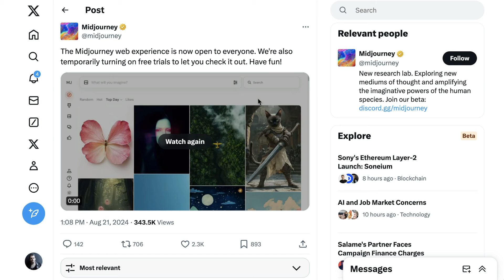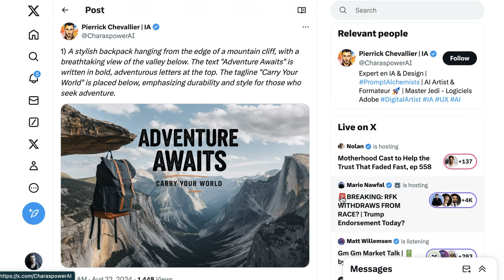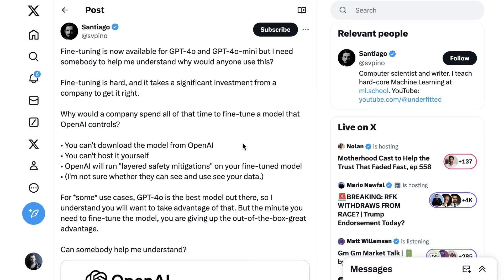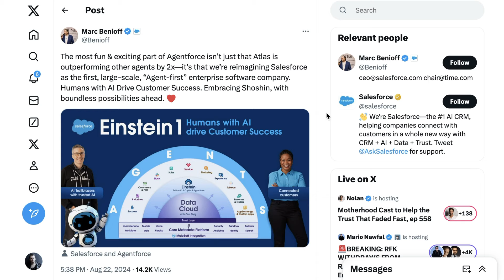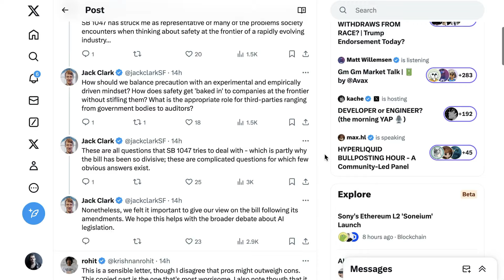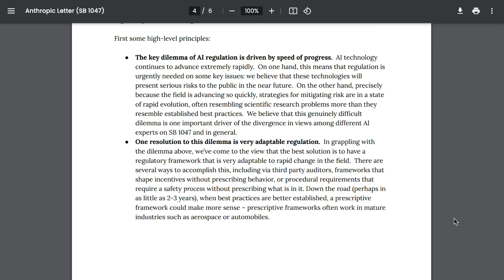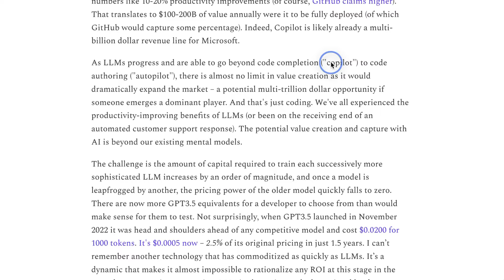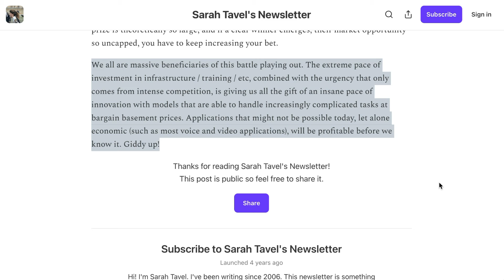The 5 Most Important Stories in AI This Week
Covering the five most significant stories in AI this week. Major product releases like MidJourney’s new web-based interface and Ideogram 2.0’s text generation capabilities are highlighted, along with key enterprise AI developments from Salesforce. The ongoing debate over California’s AI safety bill SB 1047 is also discussed, as well as how intense competition among AI companies is driving benefits for consumers and startups. Stay updated on the latest in AI!